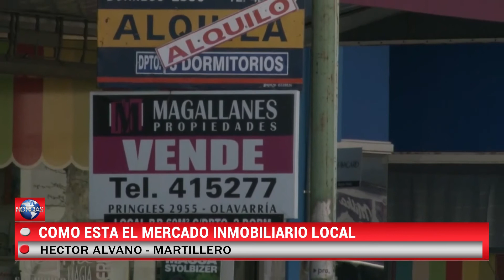Un martillero analiza cómo está el mercado inmobiliario local